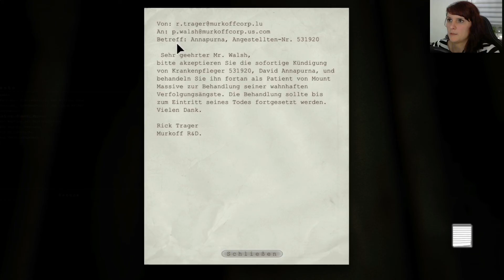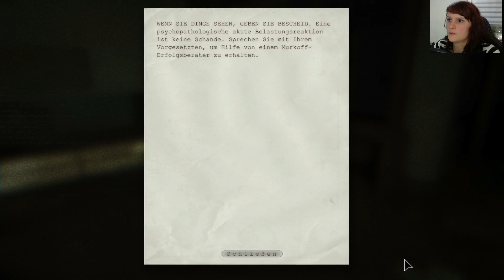Outlast • #008 Verbranntes Fleisch • Let's Play • PC [Facecam]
Während der eine Teil der Insassen ja zu wahnsinnigen Massenmördern geworden ist, können einem die anderen irgendwie nur Leid tun :/

Outlast • Let’s Play • German/ Deutsch • PC
Audiokommentar: Tali

• Hintergrund:Miles Upshur, ein professioneller Enthüllungsjournalist, bekommt einen anonymen Hinweis, dass es in der Nervenheilanstalt Mount Massive seltsam zugehen soll. Nur mit einem Camcorder und dessen Nachtsicht bewaffnet macht er sich auf, dem Hinweis nachzugehen - eine Story witternd, die sich gewaschen hat!
• Entwickler: Red Barrels
• Genre: Horror, Adventure
• Erstveröffentlichung: 2014
• Plattformen: PC, PS4, XBOX One
Lust bekommen? Holt euch das Spiel ;)